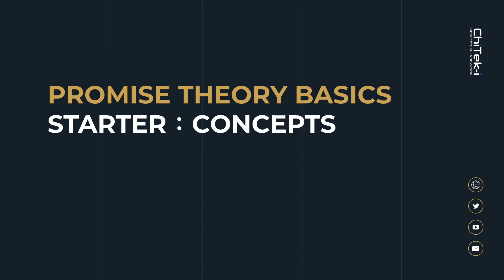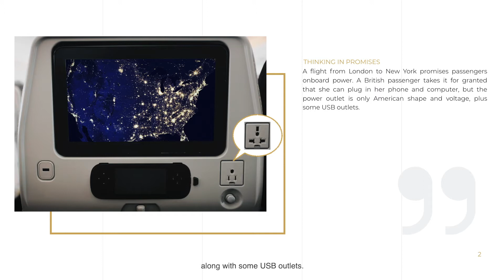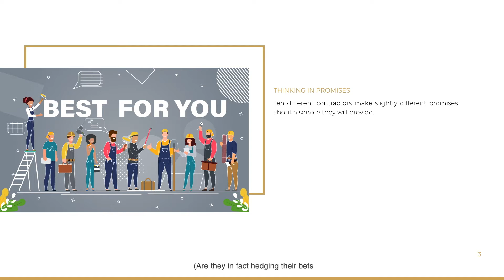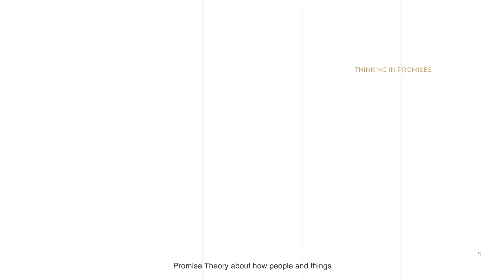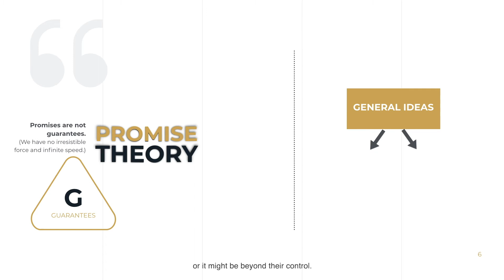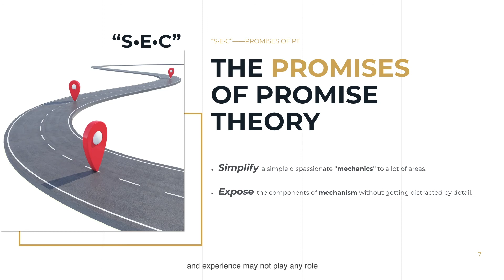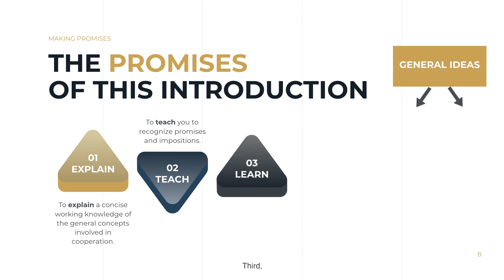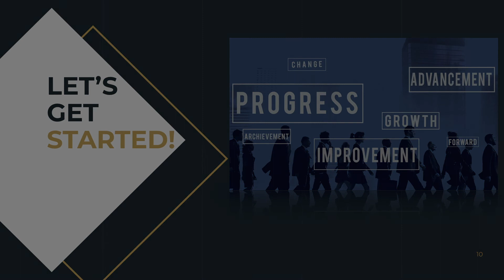1. Introduction - Promise Theory Basics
The introductory video for the "Promise Theory Basics" online course on using Promise Theory to understand Open Leadership Network core patterns. Contact ChiTek-i AS for consulting and training. Course slide notebook is available from Amazon.com for convenience.